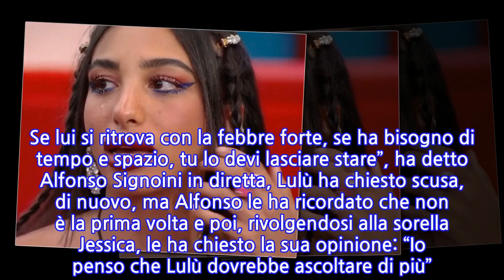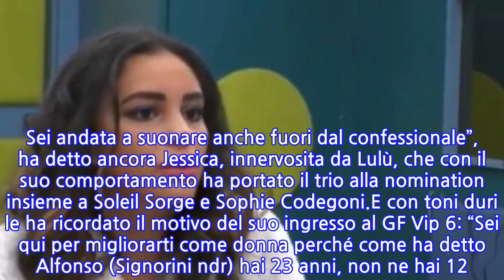“Hai rotto il ca***”. Jessica è nera con Lulù. Caos in casa dopo la puntata del...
“Hai rotto il ca***”. Jessica è nera con Lulù. Caos in casa dopo la puntata del GF...
Sono momenti difficili quelli vissuti ultimamente da Lulù Selassié nella casa del GF Vip 6. Reduce da una bruttissima lite con Manuel Bortuzzo, la princess ha dovuto fare i conti anche con Alfonso Signorini, che durante la puntata in onda venerdì 12 novembre le ha chiesto di farsi da parte e lasciare spazio a Manuel.“Io so che tu lo ami, ma devi accettare la realtà. Se lui si ritrova con la febbre forte, se ha bisogno di tempo e spazio, tu lo devi lasciare stare”, ha detto Alfonso Signoini in diretta, Lulù ha chiesto scusa, di nuovo, ma Alfonso le ha ricordato che non è la prima volta e poi, rivolgendosi alla sorella Jessica, le ha chiesto la sua opinione: “Io penso che Lulù dovrebbe ascoltare di più”. Proprio dopo la puntata Jessica ha parlato con Lulù spiegandole che a causa del suo comportamento tutte e tre le principesse hanno ricevuto una nomination (sono state votate anche da Manuel). “Guarda la ripercussione che ha avuto il tuo voler dire per forza la tua ca*** di frase! Non avresti nemmeno avuto le nomination perché considera che Manuel ti ha votato per quello perché non ce la fa più, Alex perché vuole bene a Manuel! Non ti dico che è stata colpa tua, nemmeno sua però tutti e due così non va bene. Tu non ascolti quando parlo! Hai 23 anni, non ne hai 12, devi capire certe cose! Quello che dice Manuel è chiaro come il sole…”.“Una persona che ha le sue difficoltà, ma anche se non le avesse, ti direbbe ‘Lulù hai rotto il caz*o’. Sei andata a suonare anche fuori dal confessionale”, ha detto ancora Jessica, innervosita da Lulù, che con il suo comportamento ha portato il trio alla nomination insieme a Soleil Sorge e Sophie Codegoni.E con toni duri le ha ricordato il motivo del suo ingresso al GF Vip 6: “Sei qui per migliorarti come donna perché come ha detto Alfonso (Signorini ndr) hai 23 anni, non ne hai 12. Devi ascoltarmi. Quando c’è da darti ragione ti do ragione”. Anche Manila Nazzaro le dice di non cercare Manuel.
INFORMATION
• Source: caffeinamagazine